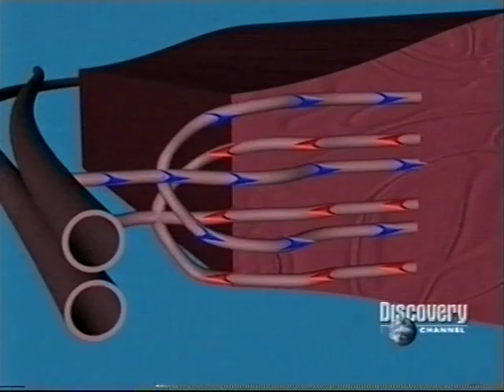COC-BIOLOGIA-TUBARÃO VELOCIDADE HOMEOTÉRMICO ANEQUIM-ARTHUR SIMÕES JUNIOR